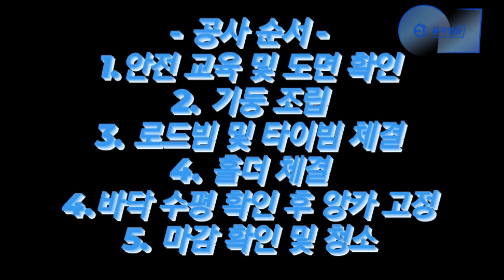[을지앵글] / 경기 포천 물류센터 팔레트랙(파렛트랙 설치 공사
소규모 창고부터 대규모 물류센터까지 고객분들의 공간을 최대한 제약 없이 만족함을 충족시켜드리기 위해 끝 없는 도전으로 국내 수 많은 현장의 경험을 바탕으로 최고의 제품과 서비스로 보답하고 있습니다.
저희 을지앵글의 행거랙 무볼트앵글 경량랙 중량랙 은 창고의 선반을 넘어 매장, 시장, 상가 등 다양한 용도로 사용하며 체계적인 전문 부서로 고객 응대에 신속하고 정확하게 맞춰나아가고 있습니다.

- 국산 강철로 제작되어 반영구적으로 가능합니다.

- 소/대형의 물류센터, 공장 신축현장 등 다양한 목적으로 꼭 필요한 제품입니다.
- 원부자재 및 완제품 등 물품을 대량으로 보관 할수있습니다.
- 화물의 종류가 여러가지여도 무리없이 효율적으로 보관 할수있습니다.

-1t~3t까지 제작이 가능하여 보관하는 제품에따라 선택이 가능합니다.

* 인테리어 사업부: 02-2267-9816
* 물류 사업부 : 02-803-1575